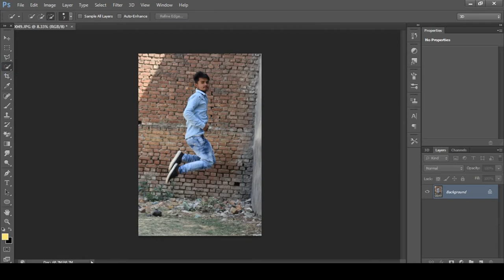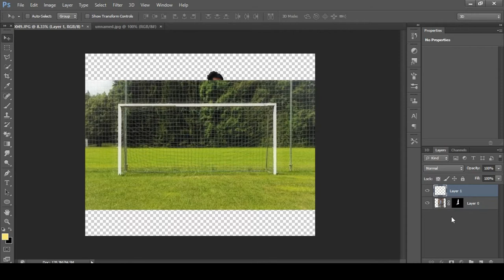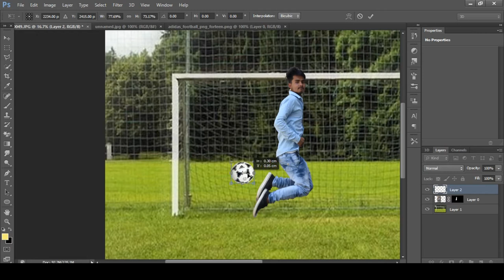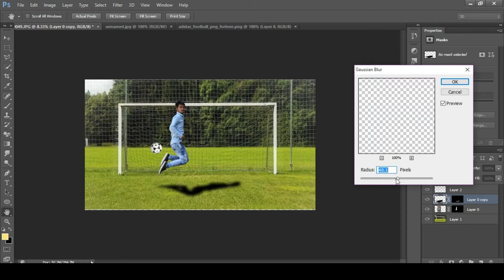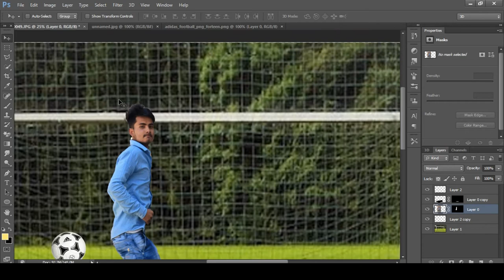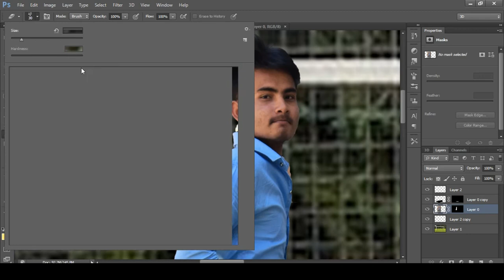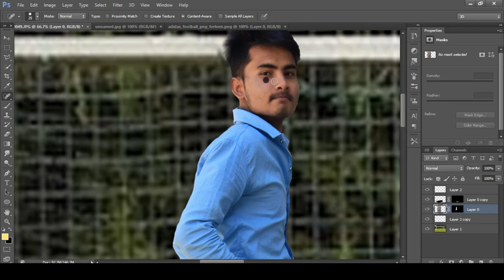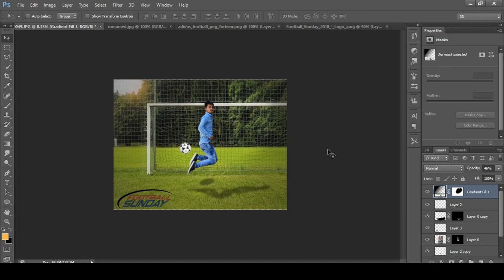Football Lover photo editing - Photoshop tutorial - background changing - Effect 2K18 -